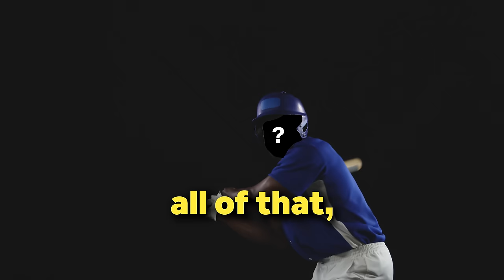Can I BREAK 85 in ONLY 8 1/2 Months of Playing Golf??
Today I try to break 85 on another day on this journey from scratch to scratch golf! Is my golf swing good enough? Is my short game good enough? How about putting? We will see in this course vlog at 18 holes at this amazing golf course. Enjoy!

how to break 90,how to break 85,how to break 80,how to play golf,golf tips,how to break 80 in golf,how to break par,how to lower your handicap,how to break 100 in golf, golf course vlog

🔴 Exclusive Memberships - where you can get special channel features, exclusive questions answered (that I ask my coaches at 2 am at night, video text messages that are raw, not edited, but full of gold).

🔴 GEAR Recommended to me by HOF Coaches + gear I wear or use daily on this journey

🔴 THE MISSION:
From Scratch to Scratch. Working with the top golf coaches, golf trainers, sports nutritionists, sports psychologists, and more around the world to take me from completely nothing to scratch golf.